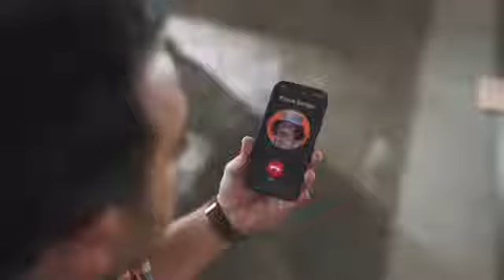Opet Otobil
Marka: Opet
Ajans: Medina Turgul DDB
Prodüksiyon: Public Film
Yönetmen: Gülşah ÇINAR
Yayın Tarihi: Aralık 2021